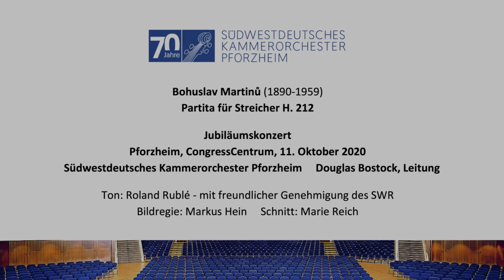Martinů: Partita for Strings / Southwest German Chamber Orchestra / Bostock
Bohuslav Martinů (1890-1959): Partita for Strings H. 212
1. Poco Allegro 0:11
2. Moderato 03:48
3. Andante Moderato 06:53
4. Poco Allegretto 09:43
Live Recording 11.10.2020 CongressCentrum Pforzheim, Germany
Südwestdeutsches Kammerorchester Pforzheim / Southwest German Chamber Orchestra
Conductor: Douglas Bostock
Sound: Roland Rublé, courtesy of SWR
Video Recording: Kulturhaus Osterfeld
Editing: Markus Hein & Marie Reich